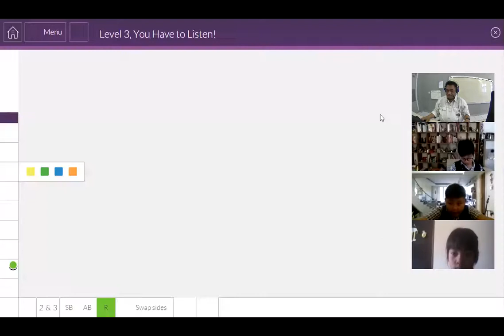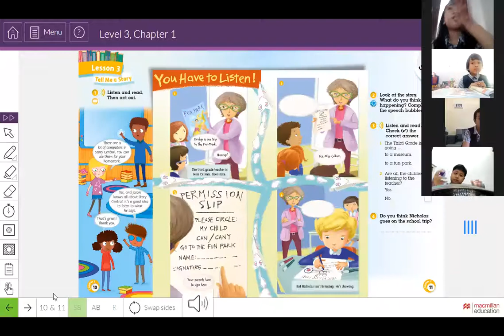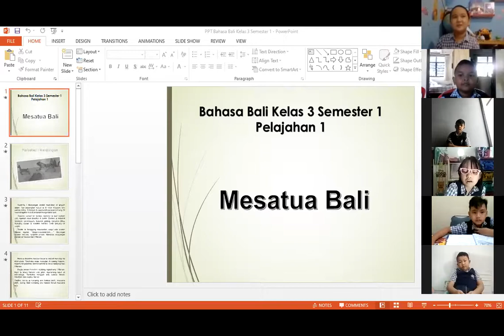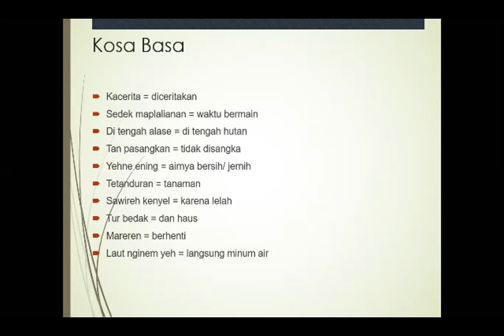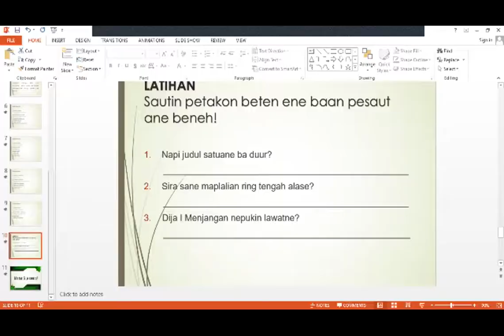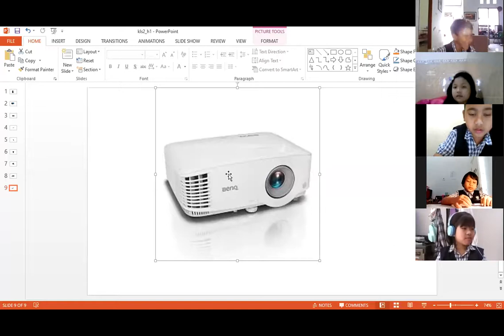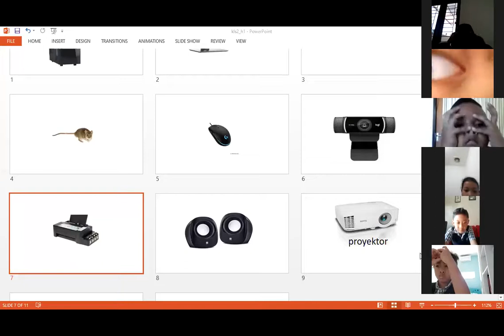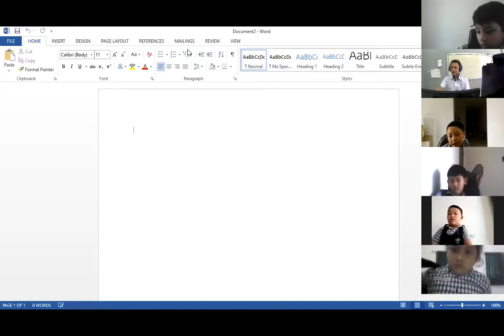SD Tunas Daud-Kelas 3-22 Juli 2020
Pengajar Active English : Uncle Ed
Pengajar Bahasa Bali : Mr Herry
Pengajar Komputer : Mr Nathan